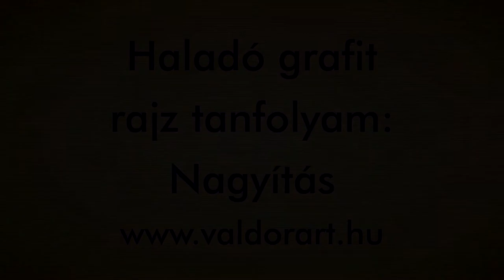Realisztikus rajzolás haladó szinten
Hogyan rajzolj nagyban? Mi a titka a szem, a száj, az orr és a haj igazán valósághű megrajzolásának?